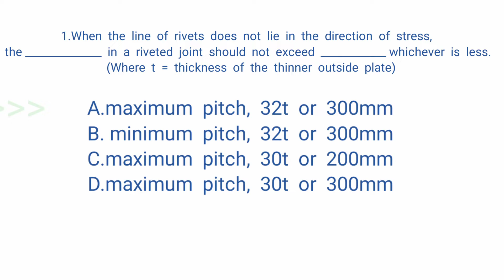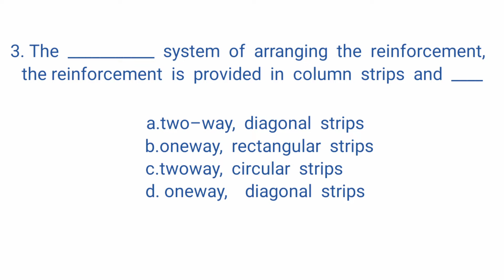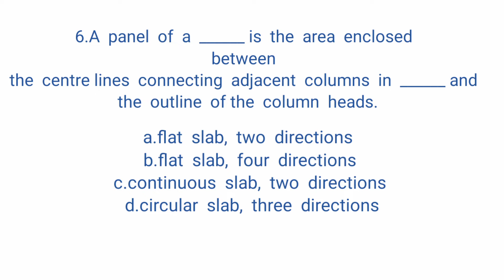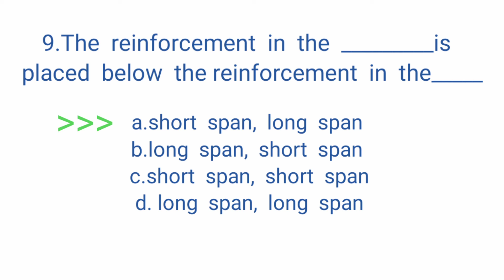Sub engineer previous year civil mcq,sub engineer civil ,sub engineer civil mcq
Sub engineer previous year civil mcq,sub engineer mcq,sub engineer civil,civil mcq